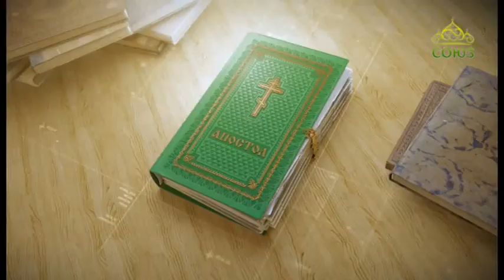Читаем Апостол 16 мая 2018г. Деяния святых апостолов. Глава 18, ст. 22–28.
Некто Иудей, именем Аполлос, родом из Александрии, муж красноречивый и сведущий в Писаниях, пришел в Ефес